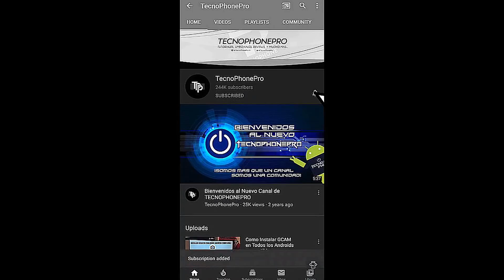Huawei Puede Tener un Futuro con Qualcomm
Nuevo vídeo en el que hablo del futuro de los procesadores en smartphones Android de Huawei, que podría empezar a usar Qualcomm en vez de Kirin, creando de los mejores celulares del mundo, los mejores moviles de la gama alta y los mejor celulares moviles del futuro